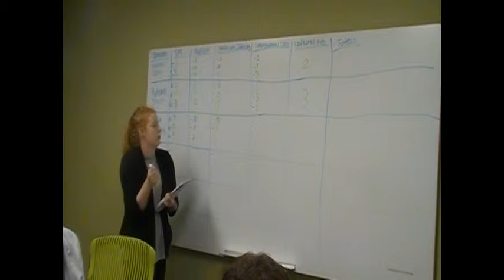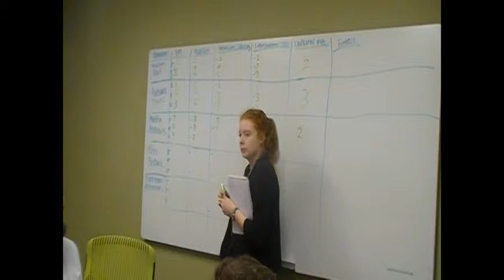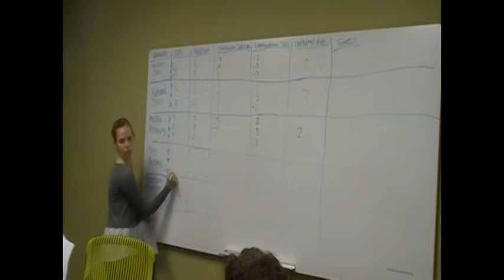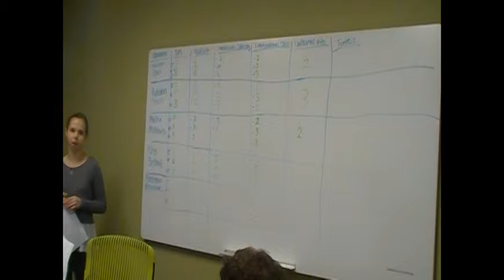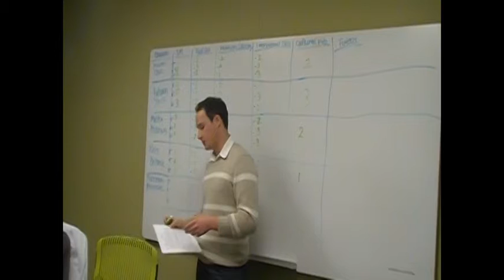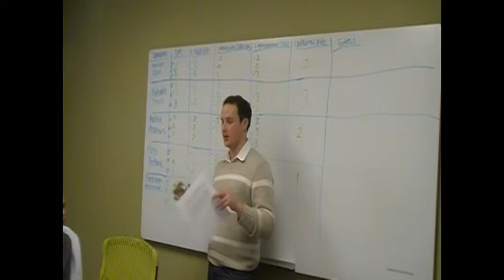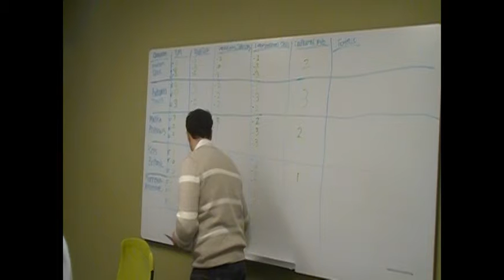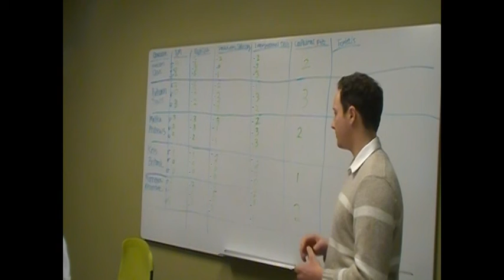CST333 EdAid Part 2